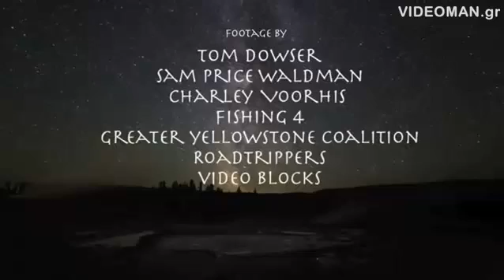How wolves transform the environment Οι λύκοι μεταμορφώνουν το περιβάλλον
Οι λύκοι μεταμορφώνουν το περιβάλλον
Ρίξτε μια ματιά σε αυτό το καταπληκτικό βίντεο που δείχνει πώς ένα είδος μπορεί να έχει τεράστια επίδραση σε ολόκληρο το οικοσύστημα στο οποίο ζει, και ακόμα και να αλλάξει τη γεωγραφία μιας περιοχής. -- Όταν οι λύκοι τοποθετήθηκαν εκ νέου στο εθνικό πάρκο Yellowstone των Ηνωμένων Πολιτειών, ενώ απουσίαζαν για σχεδόν 70 χρόνια, συνέβη η πιο αξιοσημείωτη "τροφική μεταμόρφωση".
Take a look at this amazing video showing how a species can have a huge effect on the entire ecosystem in which it lives, and even changed the geography of a region. - When the wolves were placed again in Yellowstone National Park in the United States, while absent for almost 70 years, occurred the most remarkable "transformation Food".
( DOCUMENTARY : HOW WOLVES CHANGE RIVERS NARRATED BY GEORGE MONBIOT )
Les loups sont en train de transformer l'environnement
Jetez un oeil à cette vidéo étonnante montrant comment une espèce peuvent avoir un effet énorme sur l'ensemble de l'écosystème dans lequel il vit, et même changé la géographie d'une région. - Lorsque les loups ont été placés de nouveau dans le parc national de Yellowstone aux Etats-Unis, tandis que l'absence de près de 70 ans, a eu lieu la plus remarquable "transformation des aliments" l'.
Los lobos están transformando el entorno
Die Wölfe verändern die Umwelt